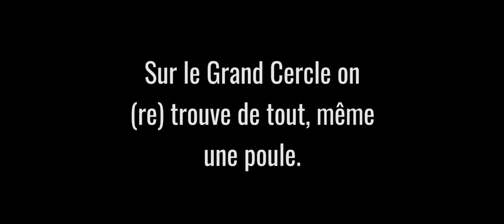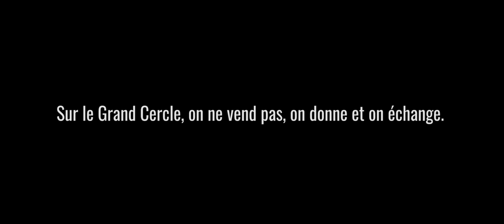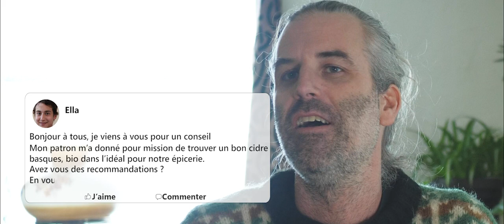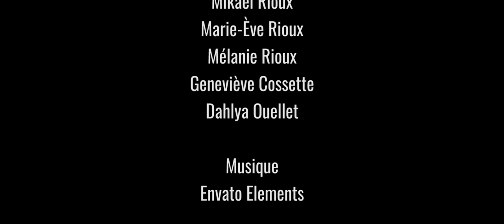Le Grand Cercle - 2022 - Un film documentaire de sebrioux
Le Grand Cercle
Un film de sebrioux

Le sentiment d'avoir une communauté tissée serrée est primordial pour le développement et l'épanouissement d'une société. Dans une période ou les nouvelles technologies sont souvent signe d'individualisme, certains outils numériques s'avèrent efficaces lorsque vient le temps de mettre en contact les gens. Le groupe Facebook "Le Grand Cercle des Basques"  a été mis sur pied par Philippe de Carufel en 2017 dans le but d'offrir à la population de la MRC les Basques au Bas-Saint-Laurent, un endroit pour se rapprocher, donner et échanger. Tout en suivant la livraison de la commode de Philippe, c'est à travers divers témoignages d'utilisatrices et d'utilisateurs du groupe  que le réalisateur sebrioux nous propose un voyage au cœur d'un outil numérique qui a su prouver son efficacité.

Au moment d'écrire ces lignes,
le groupe Facebook "Le Grand Cercle des Basques"
compte plus de 2800 membres et contribue quotidiennement
à aider et rapprocher les gens de la communauté de la MRC les Basques

Un énorme merci à
Philippe de Carufel
Marie Marie
Mikaël Rioux
Marie-Ève Rioux
Mélanie Rioux
Geneviève Cossette
Dahlya Ouellet

Musique
Envato Elements

Caméras, prise de son, montage, mixage
sebrioux

Réalisation & production
sebrioux

2022

Chapitres

0:00 La commode partie 1
1:07 Philippe
1:53 La poule
3:12 Philippe
5:23 La commode partie 2
6:10 C'est pas une question d'argent
9:08 La commode partie 3
9:52 Le cidre Basque pas vraiment Basque
11:13 La commode partie 4
11:40 Le bottin
13:39 Philippe
14:16 Les généreux voisins de St-Mathieu
16:43 La commode partie 5 / la livraison
17:39 Je sais pas ce qu'on faisait avant?